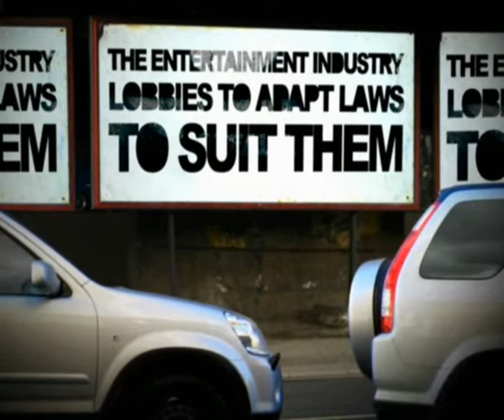Sharing is Caring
What's the title says...